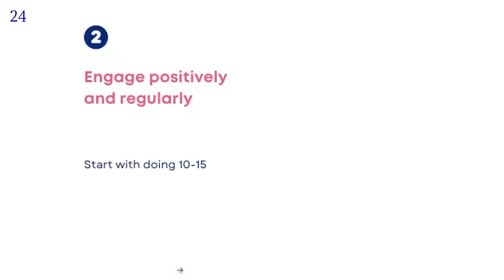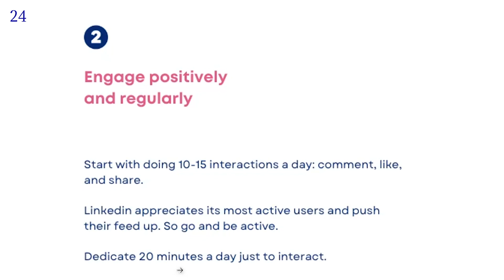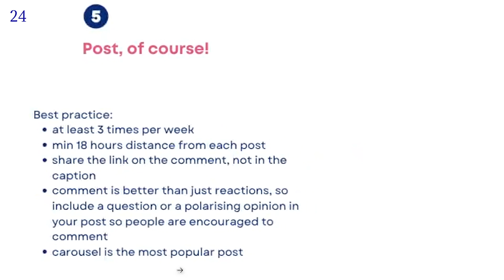An Artistry Ep 64: How to build a powerful Personal Brand? @rebeccaleppard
Title: "Building a Powerful Personal Brand on LinkedIn: An Artistry Interview with Rebecca Leppard"

Description:
In this captivating artistry interview, join us as we delve into the world of personal branding on LinkedIn with the remarkable Rebecca Leppard. With her extensive expertise in crafting compelling online personas, Rebecca offers invaluable insights and practical advice for professionals looking to establish a strong personal brand on the world's largest professional networking platform.

Discover the secrets behind optimizing your LinkedIn profile, crafting a captivating headline, and curating a standout visual identity that leaves a lasting impression. Rebecca shares her innovative strategies for leveraging content creation, networking, and engagement to elevate your brand presence and stand out amidst the digital noise.

Unearth the art of storytelling and learn how to effectively communicate your unique value proposition to attract relevant connections, potential employers, and clients. Rebecca's meticulous guidance ensures that you navigate LinkedIn's algorithm and harness the platform's full potential to amplify your professional endeavors.

If you're ready to unlock the power of personal branding on LinkedIn and carve out your own distinctive space in the virtual professional landscape, don't miss this thought-provoking and enlightening interview with Rebecca Leppard. Elevate your career, expand your network, and cultivate a personal brand that sets you apart from the rest.